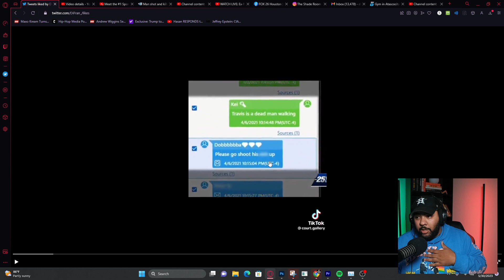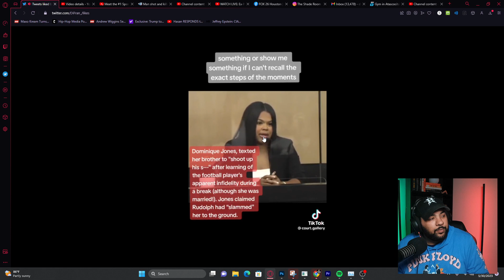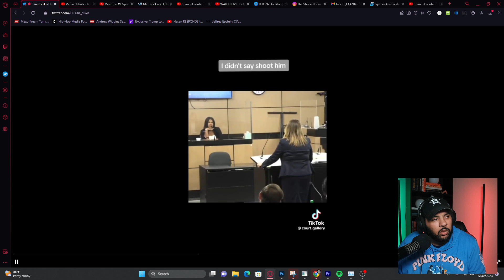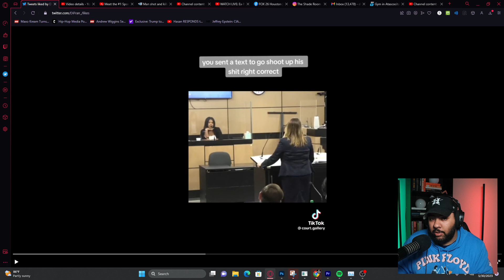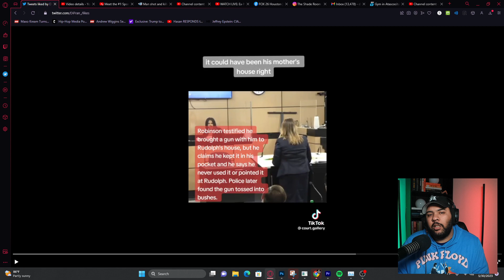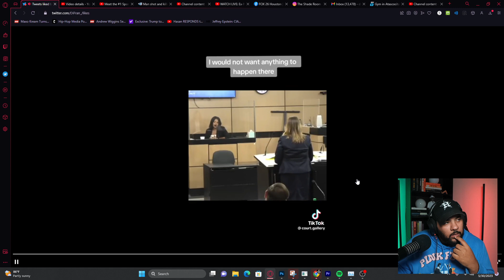NFL Player Was Setup After EX Girlfriend Gets EXPOSED On The Stand During Homicide Trial